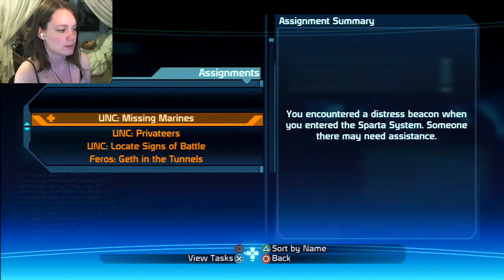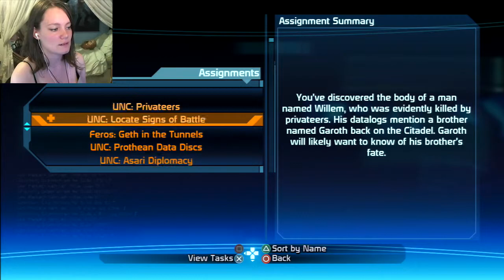Mass Effect | 32 | Tying up Loose Ends